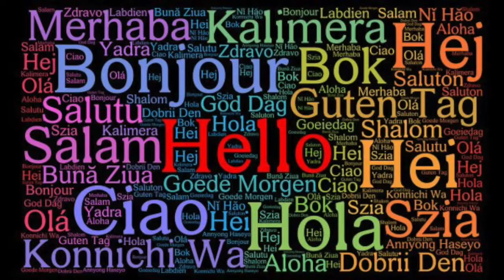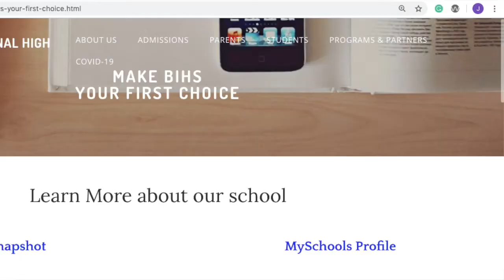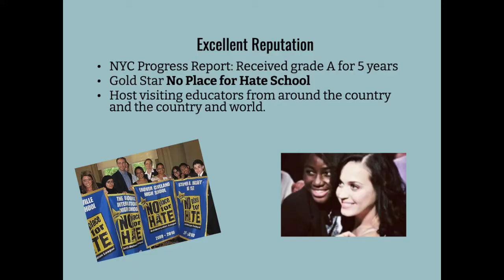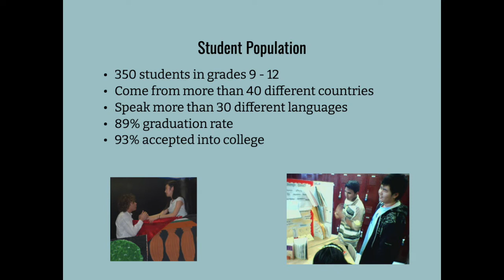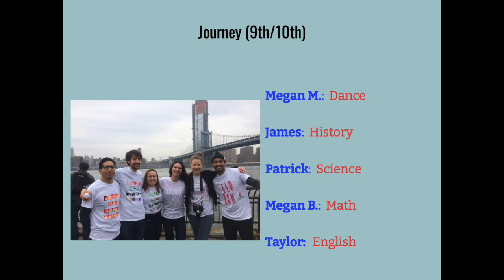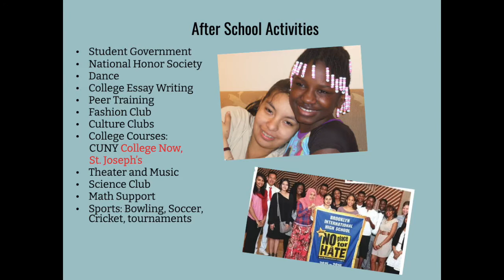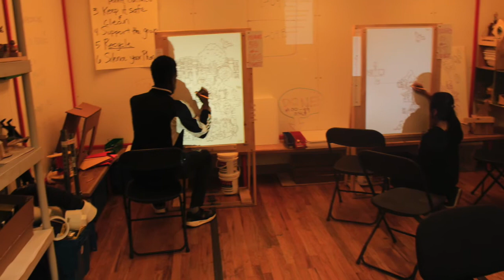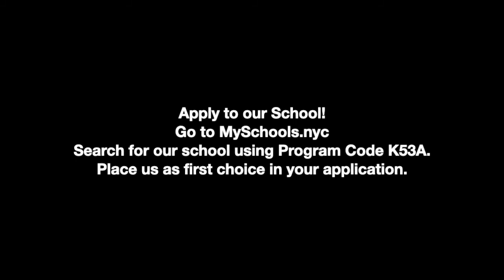Join The Brooklyn International High School!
Please share with family, friends , and anyone who might be interested.

Welcome to The Brooklyn International High School Youtube Channel.